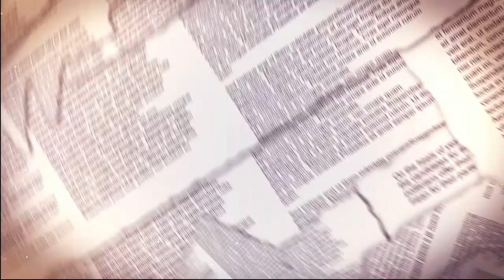BW NEWS BRIEF Driver 5 22 22